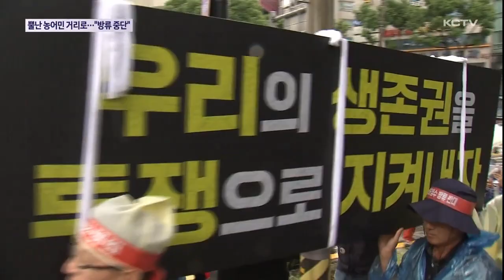뿔난 농어민 거리로…"오염수 방류 중단"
일본의 원전오염수 방류와 우리 정부의 책임을 규탄하는 대규모 범도민 시위가 비 날씨 속에 열렸습니다.

제주 농어민과 해녀, 정치권, 노동계는 한 목소리를 방류 철회와 정부의 강력 대응을 촉구하면서 강도 높은 시위를 벌였습니다.